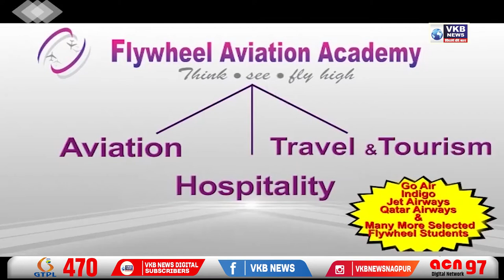नितेश राणेंना घेऊन सिंधुदुर्ग पोलिस गोव्यात !